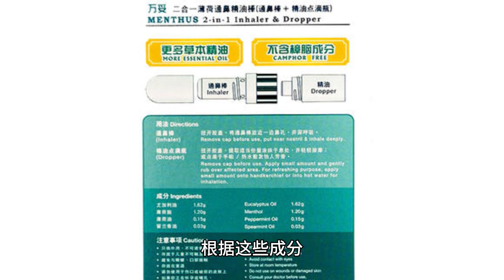10种常见疾病的救星:Revíve再生与修复如何改变你的健康!"Revíve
大家好,欢迎来到我们的频道!今天我们要为大家介绍一款神奇的产品——Revíve再生与修复。这款产品不仅能帮助您保持关节健康,增强运动灵活性,还可能对多种常见疾病有改善作用,让我们一起来了解一下。
Revíve是一种独特的配方,专门设计用于在细胞层面发挥作用。它包含多种强效天然成分:
姜黄素、乳香和黑孜然油:维持身体自然炎症反应
天然皂树皂甙油:提高细胞吸收
葡萄籽萃取物:促进有氧耐力,保持关节和免疫系统健康
香菇萃取物:加速肌肉恢复,增强免疫力
沙棘果油:抗疲劳,帮助完成锻炼
胡椒素和薄荷醇:增加其他成分的吸收
根据这些成分,Revíve可能对以下10种常见疾病有改善作用:
关节炎:
姜黄素和葡萄籽萃取物可能减轻关节炎症和疼痛
肌肉酸痛:
香菇萃取物和沙棘果油加速肌肉恢复,缓解酸痛
慢性炎症:
姜黄素、乳香和黑孜然油有助于调节炎症反应
运动损伤:
多种成分协同作用,促进运动后恢复
免疫系统疾病:
葡萄籽萃取物和香菇萃取物增强免疫力
心血管疾病:
葡萄籽萃取物中的原花青素可能改善心血管健康
慢性疲劳综合征:
沙棘果油的抗疲劳特性可能缓解症状
消化系统疾病:
姜黄素可能改善消化功能
神经系统疾病:
姜黄素和葡萄籽萃取物可能有神经保护作用
皮肤问题:
多种抗氧化成分可能改善皮肤健康
Revíve的使用方法简单:每天服用两粒软胶囊或按需服用。它不含任何人工添加剂,经过非转基因认证和第三方检验,确保安全性和质量。
值得一提的是,Revíve由THREE公司首席科学官丹·古柏勒博士精心配制,他拥有丰富的细胞吸收配方经验和多项专利。
虽然Revíve可能对多种疾病有改善作用,但我们必须强调:这些声明尚未得到食品和药物管理局的评估。本产品并不用于诊断、治疗、治愈或预防任何疾病。在开始使用新的膳食补充剂前,请务必咨询医生。
Revíve不仅是一款营养补充剂,更代表着一种健康的生活方式。让我们一起走进健康、活力的新世界,从今天开始!